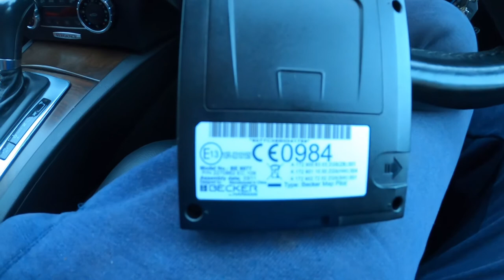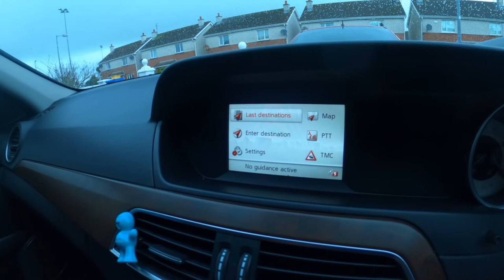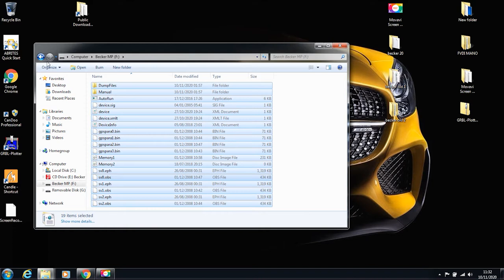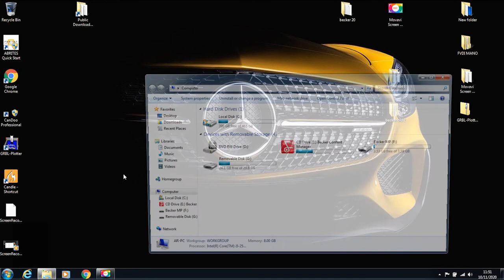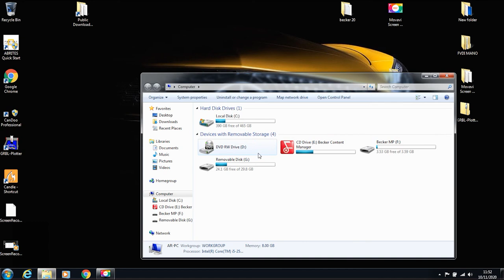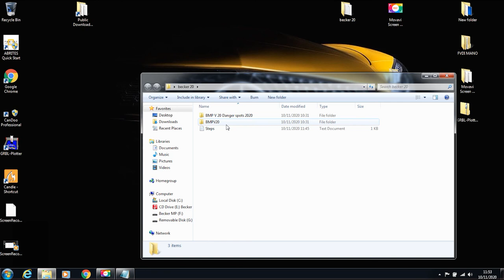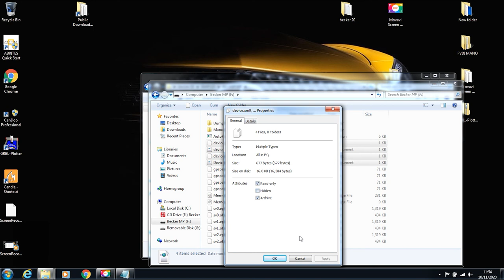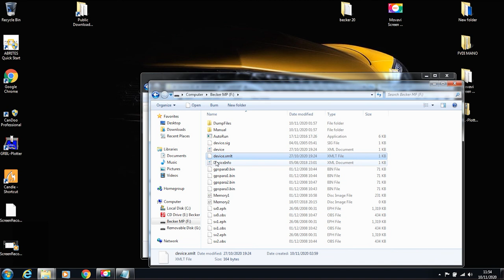Mercedes Navigation maps v19 update on Becker device